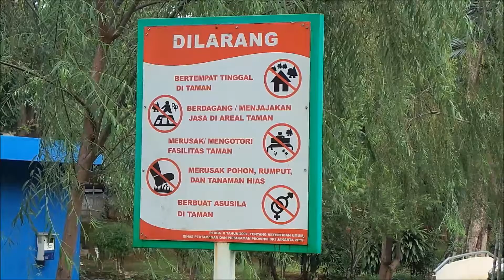Taman Ayodya dan Taman Suropati